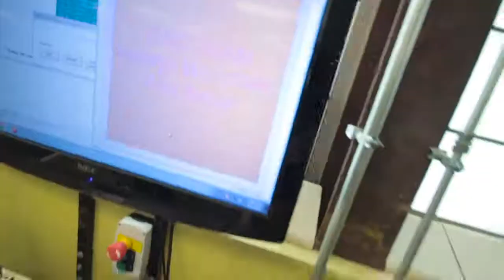WHFS Team Introduction